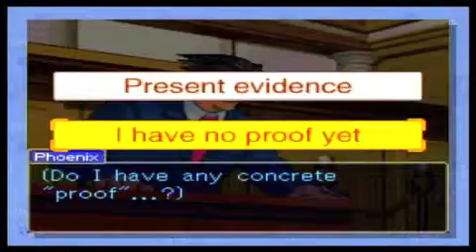Phoenix Wright: Ace Attorney Rise From The Ashes (Wii) Part 21